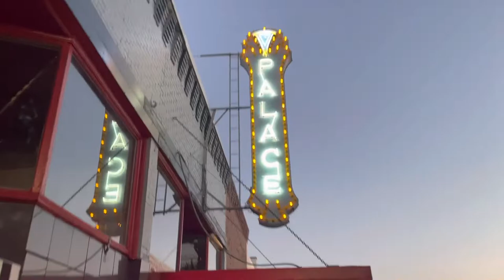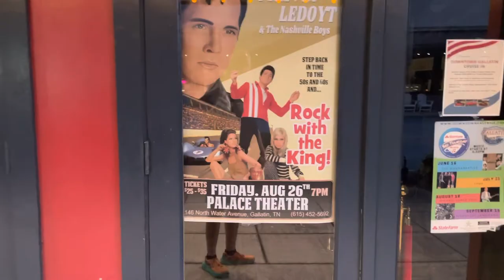I live in Gallatin, TN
I grew up about 15 miles from here, but this has been my home for 7 years and I love it.